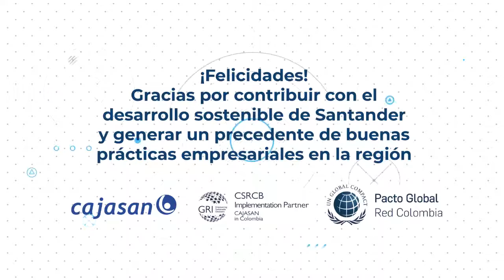Escuela de sostenibilidad pymes competitivas 2020 (Cajasan - Pacto Global)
Con la participación de 20 PyMEs afiliadas a Cajasan, de las cuales 16 generaron Informe de Sostenibilidad Empresarial, culminó con éxito el Ciclo I del Programa Virtual PYMES COMPETITIVAS 2020, capacitación realizada en alianza estratégica entre Cajasan y Pacto Global Colombia, con el apoyo de Global ReportingInitiative - GRI.

La formación virtual tuvo una duración de 22 horas que se llevó a cabo desde el 8 de mayo hasta el 12 de junio de 2020, en donde los participantes realizaron su Informe de Sostenibilidad Empresarial con el acompañamiento de especialistas certificados de Pacto Global y Cajasan.

Revive la jornada de clausura en este video.

Sobre Pacto Global: El Pacto Global de Naciones Unidas es una iniciativa que promueve el compromiso del sector privado, sector público y sociedad civil a alinear sus estrategias y operaciones con diez principios universalmente aceptados en cuatro áreas temáticas: Derechos Humanos, Estándares Laborales, Medio Ambiente y Lucha Contra la Corrupción, así como contribuir a la consecución de los Objetivos de Desarrollo Sostenible (ODS).